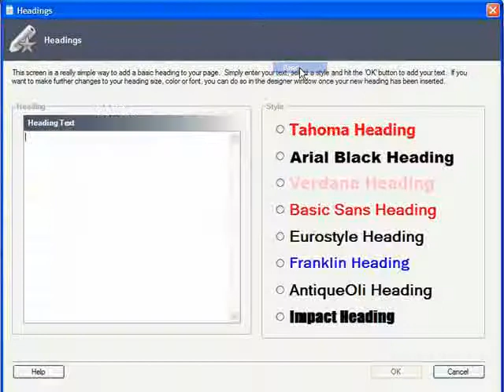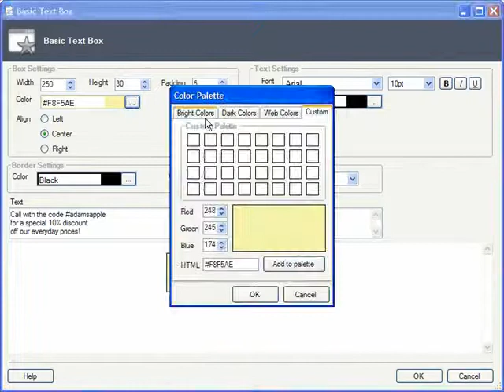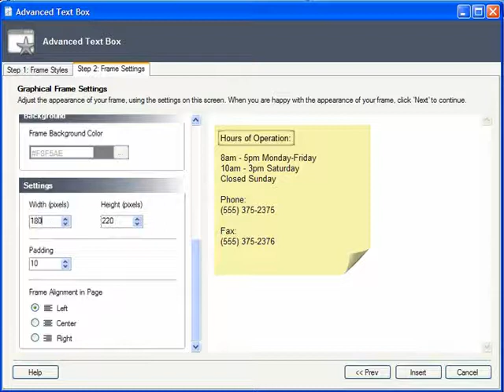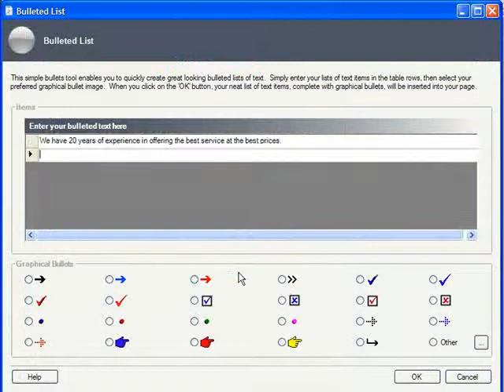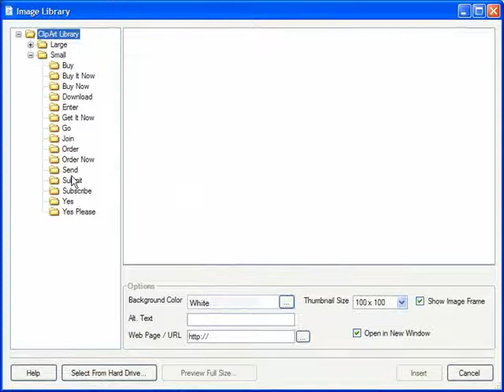Design Wizards - Video Tutorial for XSitePro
The Design Wizards are included to help dramatically speed up the design process by providing quick access to frequently-used Web page elements, such as buttons, headlines, graphics, text boxes, highlighting...